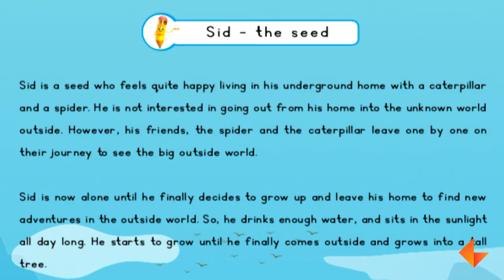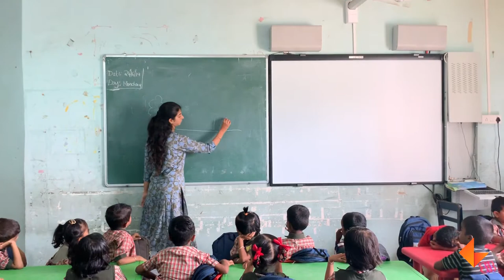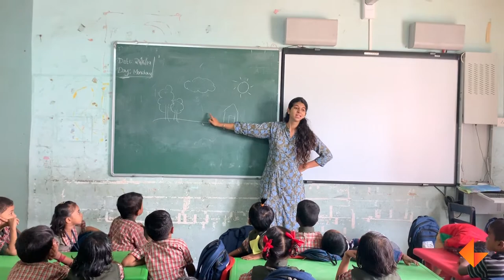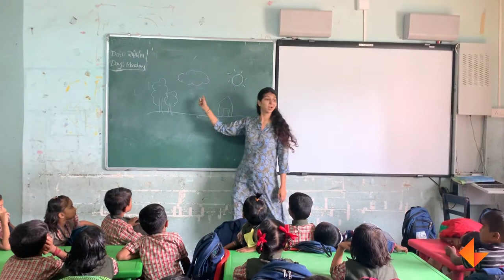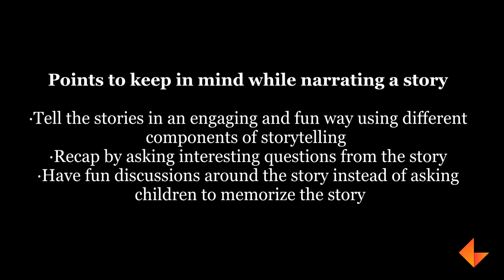Story - Sid the Seed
Watch this classroom narration of Sid the Seed story